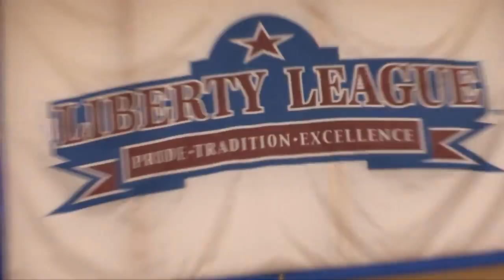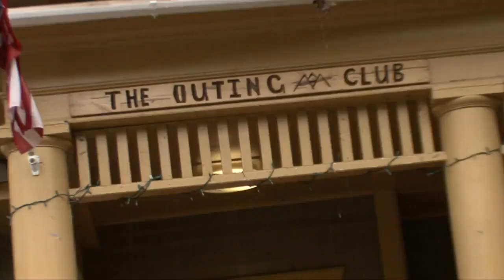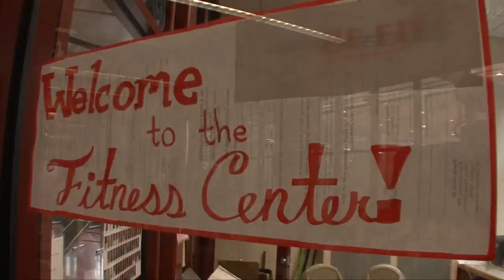St Lawrence University Campus Video Tour